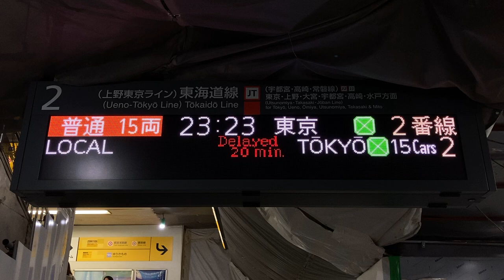【遅延ありスクロール】JR東日本 新橋駅 改札内発車標(LED電光掲示板)